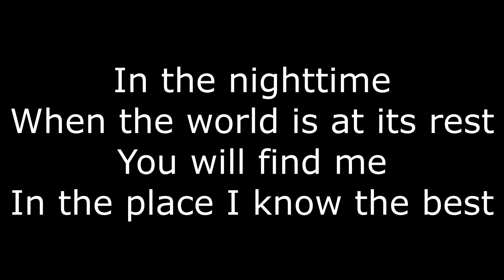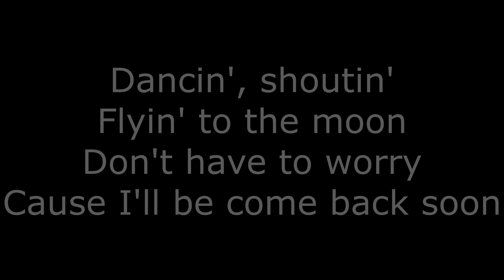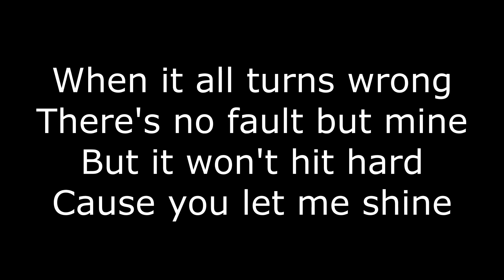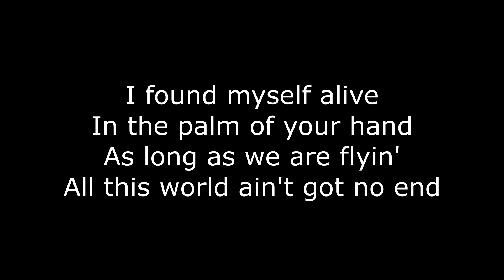Gregorian - Sky and Sand Karaoke OCieszyn